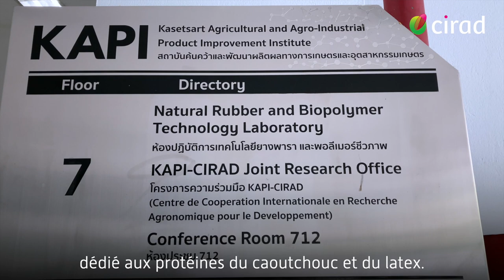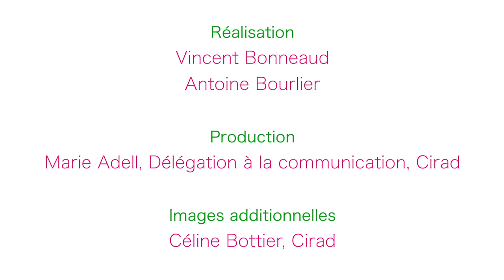Céline Bottier, physico-chimiste au Cirad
Céline Bottier nous emmène dans un voyage au cœur de son métier, de ses missions et de son quotidien... Cette physico-chimiste est spécialiste du caoutchouc à l'unité de recherche BioWooEB, au Cirad.
Elle étudie les propriétés des protéines du latex issu des plantations d'hévéas pour améliorer les propriétés des matériaux en caoutchouc.

Cette vidéo s'inscrit dans la série "Un talent, un métier" qui met en lumière les métiers originaux du Cirad.